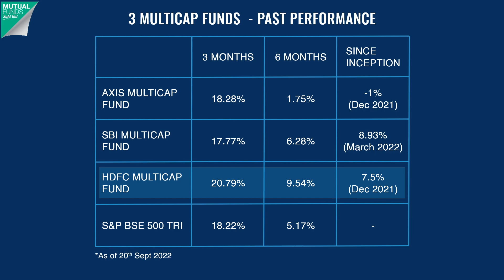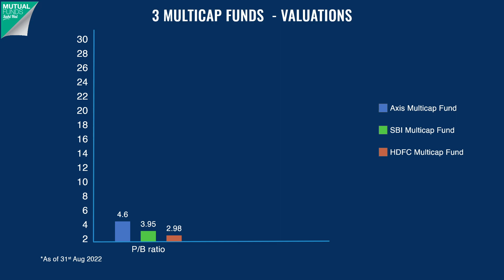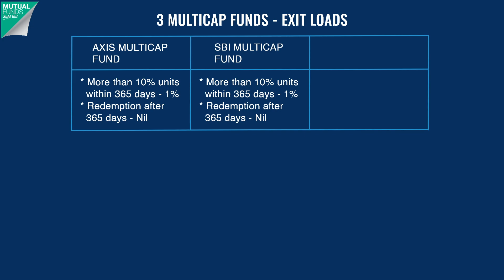Top Multicap Mutual Funds 2024 | Best Multi Cap Funds for SIP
Multicap mutual fund is one of the well-known mutual fund categories to invest for long term goals and diversify your portfolio. Multi cap funds offers 4 different sector exposure in their portfolio.

In this video on best 3 Multicap funds, you will get to know the details of top multi cap mutual funds in India for 2022.

1. Axis Multicap Fund
2. SBI Multicap Fund
3. HDFC Multicap Fund

We have highlighted the major aspects of top 3 Multicap funds as under:

1. Sector allocation of the funds
2. Portfolio Allocation of the funds
3. Comparison of AUM, expense ratio, and Exit loads
4. Taxation on gains from the investments in the funds